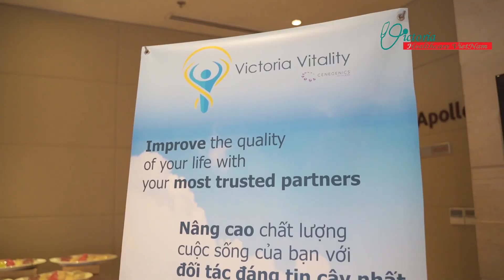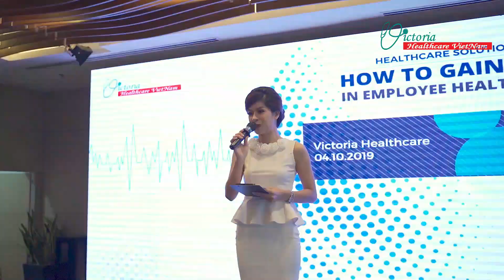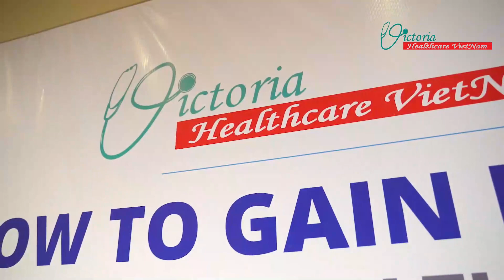HỘI THẢO SỨC KHỎE DOANH NGHIỆP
Sáng ngày 04/10/2019, hệ thống Phòng khám Victoria Healthcare đã tổ chức buổi toạ đàm chuyên đề Nhân sự kết nối gần100 khách tham dự là các chủ doanh nghiệp, nhà quản trị và chuyên gia làm việc trong ngành quản lý hành chánh, nhân sự.

Hội thảo được tổ chức nhằm kết nối doanh nghiệp, chia sẻ chuyên môn, thảo luận tìm kiếm những giải pháp phù hợp, nâng cao giá trị doanh nghiệp đối với chính sách chăm sóc sức khỏe cho nhân viên cũng như xây dựng một tổ chức khỏe mạnh bền vững.

Tại buổi tọa đàm, diễn giả - Bs. Nguyễn Vĩnh Tường – Giám Đốc Y Khoa, nhà đồng sáng lập hệ thống phòng khám Victoria Healthcare đã trình bày về khái niệm y học chứng cứ và chia sẻ các nguồn thông tin y khoa uy tín, là nền tảng để doanh nghiệp cân nhắc khi xây dựng chương trình chăm sóc sức khỏe cho nhân viên. Buổi tọa đàm còn có sự tham gia thảo luận và chia sẻ của bà Văn Thị Anh Thư- Phó Tổng Giám Đốc cấp cao Nhân sự và đối ngoại của Suntory Pepsico Việt Nam. Ngoài ra, bác sĩ Mason Cobb, Chủ tịch, nhà sáng lập Victoria Healthcare Việt Nam đã chia sẻ thêm xu hướng phát triển chương trình wellness trong chăm sóc sức khỏe doanh nghiệp, giúp nhân viên duy trì và phát triển nền tảng thể lực tốt, giúp doanh nghiệp đạt hiệu suất lao động cao hơn.
HỆ THỐNG PHÒNG KHÁM VICTORIA HEALTHCARE

Địa chỉ: 37 - 39 Lương Định Của, Phường Bình An, Quận 2, TP. HCM
Phòng khám Đinh Tiên Hoàng
Địa chỉ: 20-20Bis-22 Đinh Tiên Hoàng, Phường Đa Kao, Quận 1, TP. HCM
Phòng khám Nguyễn Văn Trỗi
Địa chỉ: 135A Nguyễn Văn Trỗi, Phường 12, Quận Phú Nhuận, TP. HCM
Phòng khám Nguyễn Lương Bằng
Địa chỉ: Tòa nhà Broadway D, 152 Nguyễn Lương Bằng, Phú Mỹ Hưng, Quận 7, TP. HCM